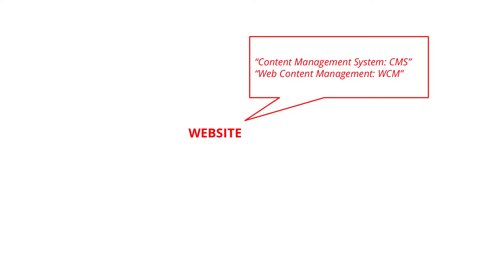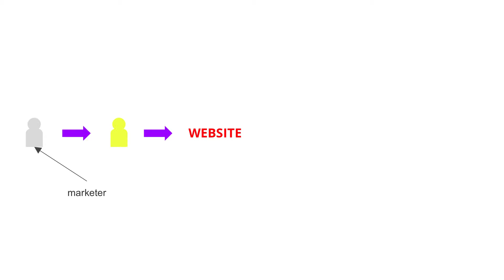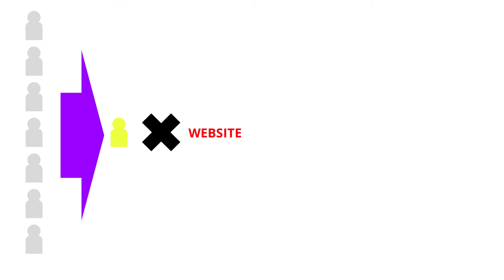How Kapost with Your CMS Support Content Velocity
What's the difference between Kapost and a CMS?

Check out this video with CEO of Kapost, Toby Murdock, as he explains how Kapost and your CMS systems like Drupal or Wordpress work together to support your marketing needs and content velocity.

Ready to take a closer look.